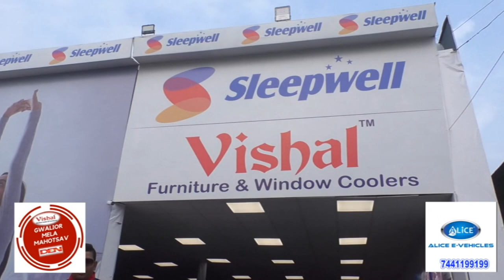Vishal Furniture & Window Coolers | Life Time Free Service | Best Quality | Lowest Price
ग्वालियर मेला की शान विशाल फर्नीचर ग्वालियर व्यापर मेला छतरी नंबर 1 पर जहाँ आपको मिलेगा सबसे अच्छा, मजबूत और लेटेस्ट डिज़ाइन फर्नीचर की विशाल रेंज वो भी पुरे ग्वालियर में सबसे कम दामों में और लाइफ टाइम सर्विस फ्री के साथ और फ्री होम डिलीवरी... आज ही विजिट करे.

विशाल फर्नीचर एंड विंडो कूलर्स
शहर शोरूम पता :- जिन्सी रोड़ नं. 1 , ऊंट पुल के पास , लश्कर, ग्वालियर

ग्वालियर मेला महोत्सव 2023 विवेक शर्मा रेंचो कार्यक्रम का नाम लेने पर एक स्पेशल गिफ्ट और डिस्काउंट. फिर सोच क्या रहे हैं. आज ही विजिट करें. विशाल फर्नीचर एंड विंडो कूलर्स ग्वालियर व्यापर मेला छतरी नंबर 1

•Furniture Cushioning Sleepwell•
• Stylish Designed Sofa Set •
• Dressing Table •
• Dining Table •
• Office Table •
• SLEEPWELL- Mattress •
• CUPBOARD •
• DOUBLE BED •
 • ALMARI •

• Mela Discount Offer For All Products •

केबल ऑपरेटर :- DEN पर चैनल नंबर 158, 159  पर भी आप इस कार्यक्रम को देख सकते हैं ।